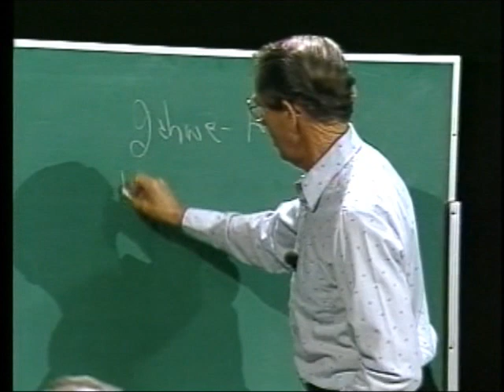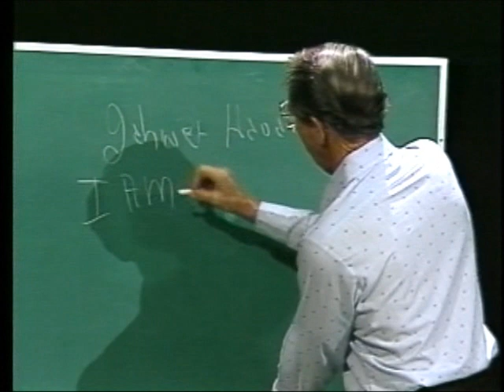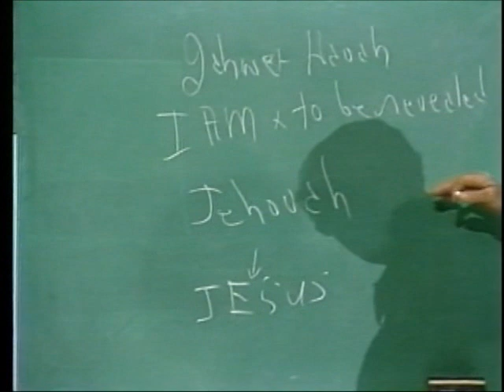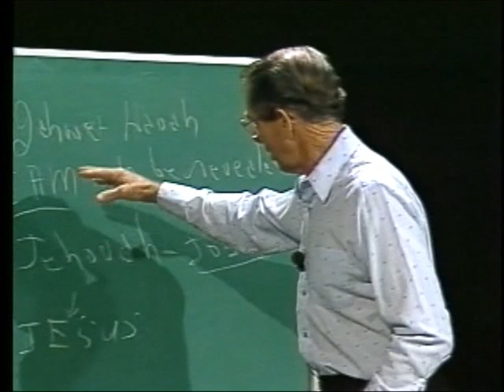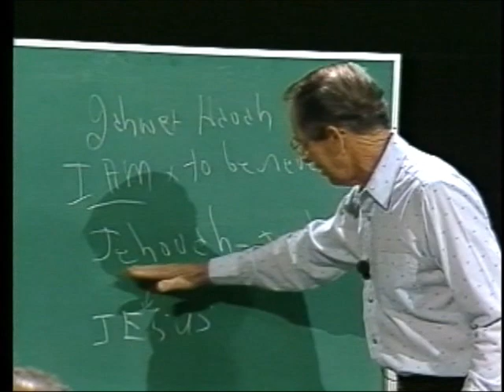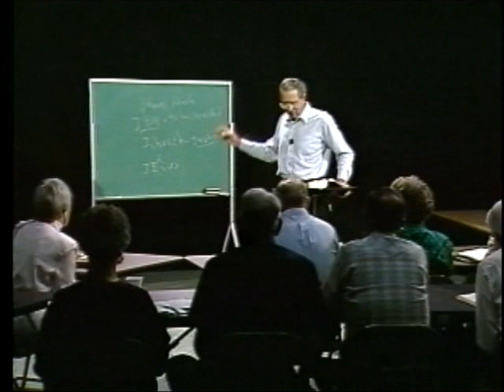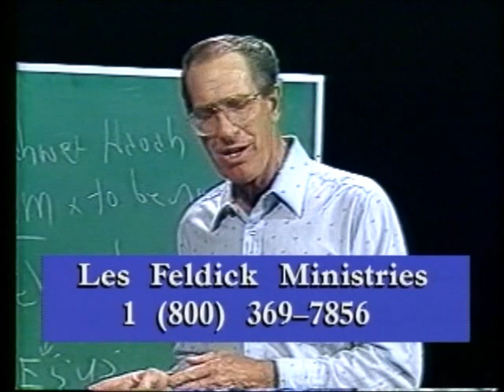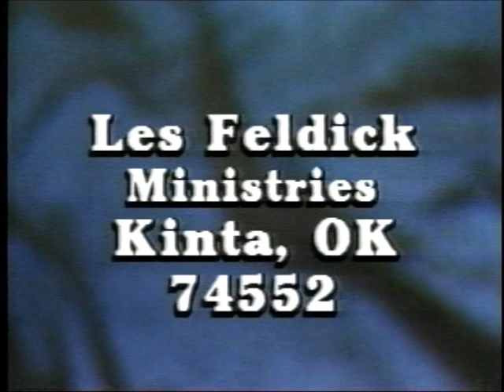8 - Les Feldick Bible Study Lesson 2 - Part 4 - Book 1 - Creation of Adam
Let’s go back to Genesis chapter 2 verse 4, where we were in the last lesson.
Genesis 2:4
We pointed out last time that all through chapter one, we simply had the word God.
I think it probably helps if we can break down that name Jehovah a little bit. The contraction of Jahwe Havah then as we see it in our Old Testament becomes the name "Jehovah". The extension of the Hebrew word Jehovah into the Greek is simply the name Jesus. The word Joshua mean Savior. So, Jehovah Savior is in the Greek – Jesus. We normally refer to Him as Jesus Christ. Or Jesus the Messiah.
Exodus 3:13a
"And Moses said unto God,..."
Even though we have separated Him out of the Godhead as the Jehovah, as God the Son, yet He is still God. Eighty-nine percent of those preachers and pastors did not believe that Jesus was God.
In chapter 3 verse 13 continue on.
Exodus 3:13b
" Behold, when I come unto the children of Israel, and shall say unto them, The God of your fathers hath sent me unto you; and they shall say to me, What is his name?"
Moses knew that. Exodus 3:13c-14
14. And God said unto Moses, I AM THAT I AM; (that is always capitalized in every version that I have ever seen) and he said, Thus shalt thou say unto the children of Israel, I AM hath sent me unto you."
Exodus 6:2
"And God spake unto Moses, and said unto him, I am the LORD:"
Now, I said that word LORD could be interchanged with Jehovah. Now verse 3.
Exodus 6:3
"And I appeared unto Abraham, unto Isaac, and unto Jacob, by the name of God Almighty, but by my name JEHOVAH was I not know to them."
The name Jehovah has been put out in plain language. Now let’s follow that up into the New Testament when theologians will say that Jesus never claimed to be God and that they don’t believe in His Deity. Turn to John’s gospel chapter 8 Here in this portion of Scripture the Pharisees are literally testing Jesus. So after all this conversation going on between Jesus and these religious leaders of Israel, verse 52 says:
John 8:52-53
Abraham is dead, and the prophets; and thou sayest, If a man keep my saying he shall never taste of death. 53. Art thou greater than our father Abraham, which is dead? Hey, you are talking about things that only God could do. Look at Jesus’ answer in verse 54.
John 8:54
"Jesus answered, If I honour my self, my honour is nothing; it is my Father that honoureth me; of whom ye say, that he is your God:"
John 8:55-56
56. Your father Abraham
Remember, I mentioned that back in Genesis 18, the Lord actually sat down in human form and had that meal of fatted calf with Abraham and God shared His covenant with Abraham. So Abraham knew all about the coming of this Son of God, one day, to the nation of Israel.
John 8:57
"Then said the Jews unto him, Thou art not yet fifty years old, and hast thou seen Abraham?"
How long ago did Abraham live? Abraham was about 2000 BC. John 8:58
"Jesus said unto them, Verily, verily, I say unto you before Abraham was, I am."
Then, we go on through the Scriptures and Paul begins to reveal Him as the God of all Grace. It’s a revelation of Jesus Christ. Genesis 2:7
"And the LORD God formed man of the dust of the ground, and breathed into his nostrils the breath of life; and man became a living soul."
This means ETERNAL. That by simply believing Paul’s GOSPEL, we can live eternally in God’s presence. Whereas by rejecting Paul’s GOSPEL, by being disobedient, we are going to live forever separated from God. It is that separation from God that is by definition, the Second Death. We will be separated from God, unless we are united to Him by Faith in Paul’s Gospel.
To memorize it, if possible. I Corinthians 15: 1a
"Moreover, brethren, (Paul writes) I declare unto you the gospel (He doesn’t use the article "a" gospel but "the". I Corinthians 15: 1-2
"Moreover, brethren, I declare unto you the gospel which I preached unto you, which also ye have received and wherein ye stand; 2. By which also ye are saved, (by that Gospel) if ye keep in memory what I preached unto you, unless ye have believed in vain."
Then here it comes, verse 3 and verse 4! You will never find the Gospel of salvation presented any simpler or in plainer language.
Come back to Romans chapter 10. Romans chapter 10 drop in at verse 9. Romans 10:9
"That if thou shalt confess with thy mouth the Lord Jesus, (here it comes now!) That if you will believe with all your heart that God has raised Him from the dead) thou shalt be saved."
Back to I Corinthians chapter 1 verse 18. Paul writes:
I Corinthians 1:18
That Christ died, was buried, and rose again. It took greater amount of God’s power to save this old sinner than it did to create the universe. That the very power of God has to become instrumental in our salvation. It takes the very power of God. By believing the Gospel
Remember, faith cometh by hearing and hearing by the Word of God.